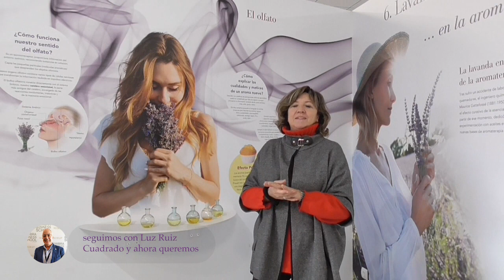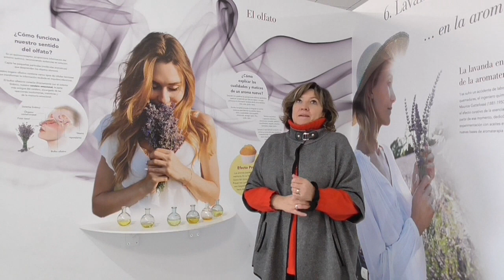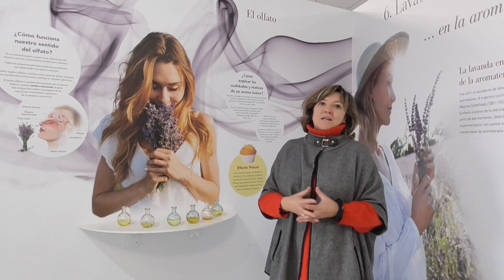EcoOils - Module 7 - interview - Internet connection in rural areas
This video describes some of the challenges of not having high-speed Internet connection in rural areas.